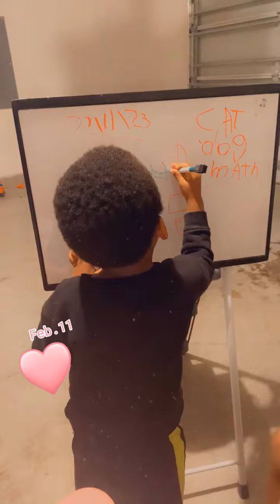He’s serious about it🙌🏽💯💯👍🏼